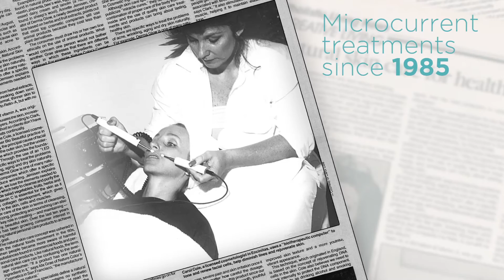How Microcurrent Technology went from a High-End Spa Treatment to an At-Home Facial-Lift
NuFACE, the innovator of clinically proven, at-home anti-aging devices uses the power of microccurent technology to tone and lift your facial muscles without plastic surgery and facelifts. Carol Cole the founder and famed aesthetician had a vision to create a handheld device that would utilize microcurrent technology for anyone who wanted to take anti-aging into their own hands.

NuFACE has gained popularity among skincare professionals and consumers alike because of its proven technology, ease-of-use, and beautiful, visible instant and long-lasting results.